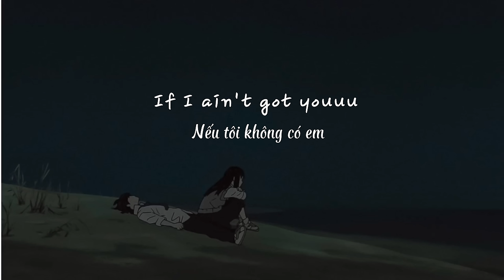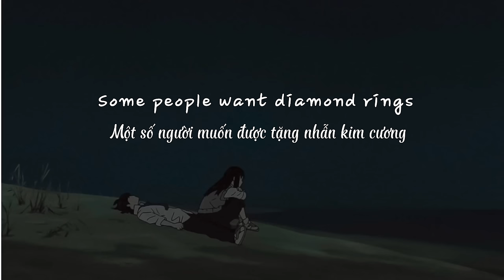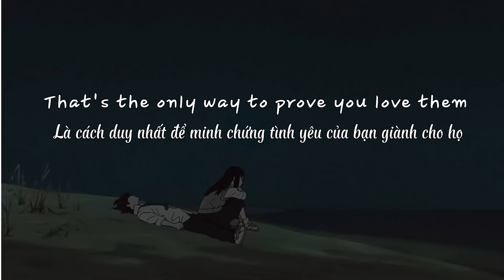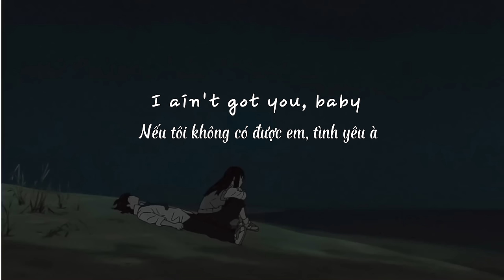[Lyrics + Vietsub] If I Ain't Got You - John Adams